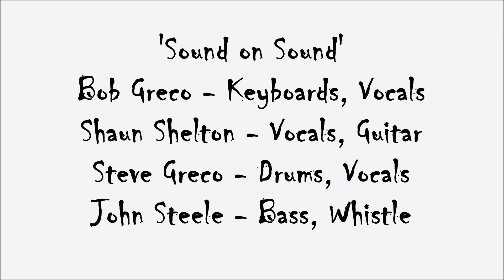"Aja" cover by 'Sound on Sound'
This was shot @ The Relay for Life Benefit on Aug. 22nd, 2009. 'Sound on Sound' have been performing in Orange County & Los Angeles for over 30 years and continue to play 'live' whenever the urge rises.